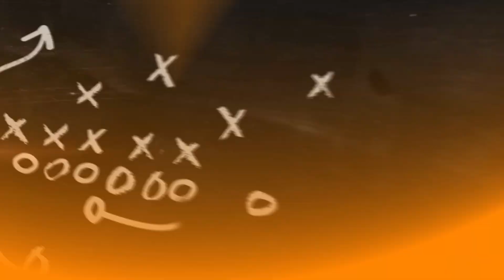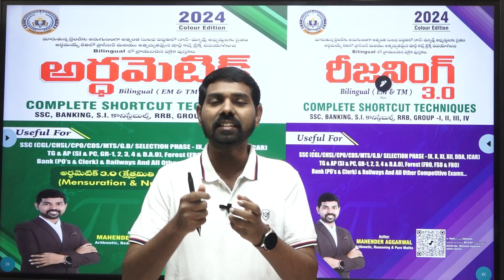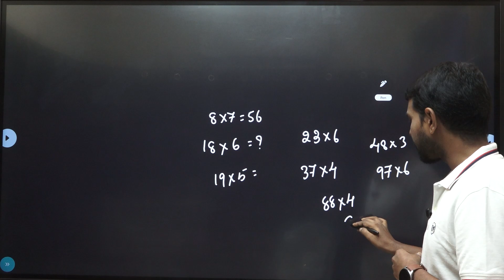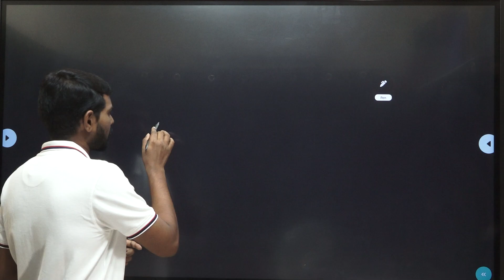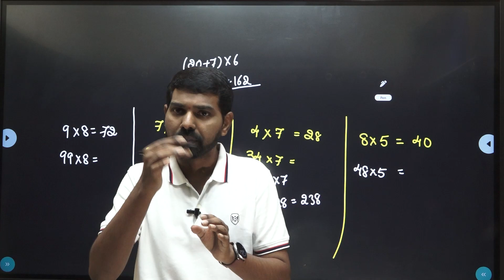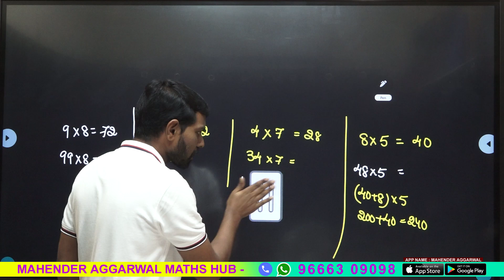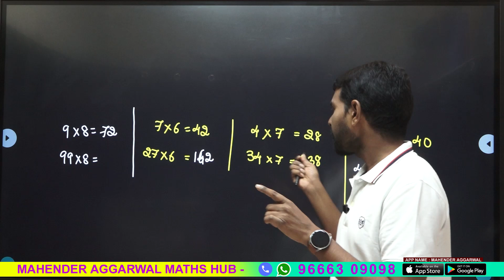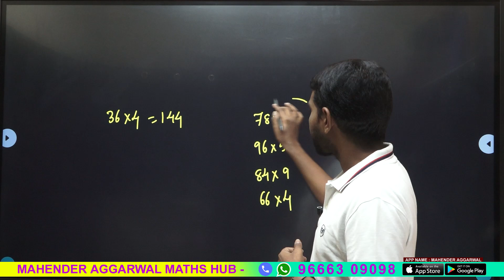ఒకే నిమిషంలో 100 ఎక్కాలు.??100Tables in 1Min.??